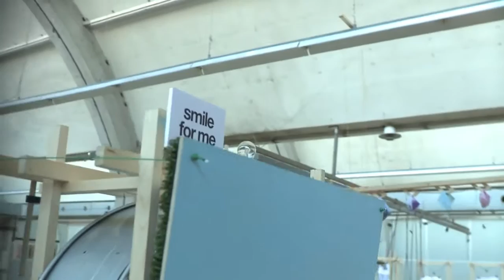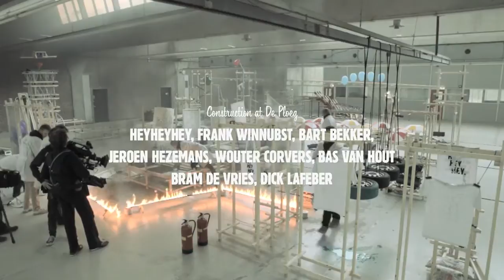Butterfly effect demonsrated with Magical Mixed Media Machine Schmetterlingseffekt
In chaos theory, the butterfly effect is the sensitive dependence on initial conditions in which a small change at one place in a deterministic nonlinear system can result in large differences in a later state. The name of the effect, coined by Edward Lorenz, is derived from the theoretical example of a hurricane's formation being contingent on whether or not a distant butterfly had flapped its wings several weeks earlier.
Although the butterfly effect may appear to be an esoteric and unlikely behavior, it is exhibited by very simple systems. For example, a ball placed at the crest of a hill may roll into any surrounding valley depending on, among other things, slight differences in initial position.
The butterfly effect is a common trope in fiction, especially in scenarios involving time travel. Additionally, works of fiction that involve points at which the storyline diverges during a seemingly minor event, resulting in a significantly different outcome than would have occurred without the divergence, are an example of the butterfly effect.